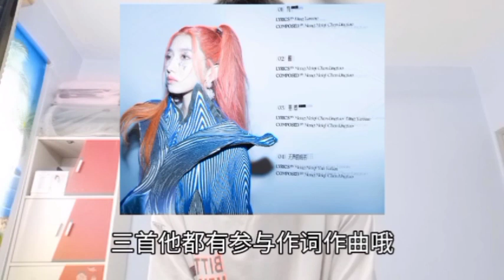孟美岐生日特辑💜来和我一起重新认识一下山支大哥⛰️看看全能ace背后的故事！【火箭生日特辑】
今天已经是火箭生日特辑第三集了
今天10月15日生日的就是
我们的山支大哥孟美岐
来和我一起了解他吧
章节
0:00-0:25 开场介绍
0:26-0:50 小时候的故事
0:51-1:40 宇宙少女时期
1:41-3:34 创造101时期
3:35-3:55 火箭跑三事件
3:56-6:56 火箭少女时期
6:57-9:44 火箭解散solo时期
9:45-9:56 结尾